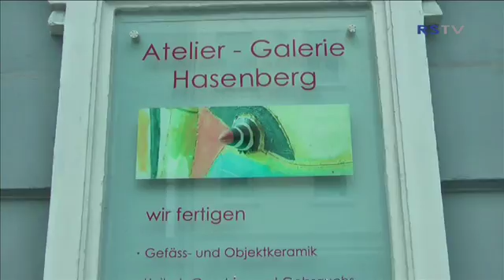Keramik 950 Jahre Siegburg (8.2013)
Im Rahmen eines Pressetermins wurde die von dem Künstler-Ehepaar Hasenberg neue Kollektion präsentiert.
Ines und Christoph Hasenberg haben zum Anlass der 950 Jahrfeier der Stadt Siegburg, zu der bestehenden, wieder eine neue zeitgenössische Siegburger Keramik entworfen. Dabei handelt es sich um Gebrauchskeramik, wo die Silhouette der Stadt in Form einer Linie mit eingearbeitet wurde. Die von Hand gefertigten Unikate sind außerdem mit modernen grafischen Mustern bemalt.
Auch Bürgermeister Franz Huhn freut sich sehr über den künstlerischen Beitrag zur 950 Jahrfeier der Stadt.
Seit August 2013 wird die Galerie der Eheleute Hasenberg zusammen mit dem Atelier im Hause betrieben.